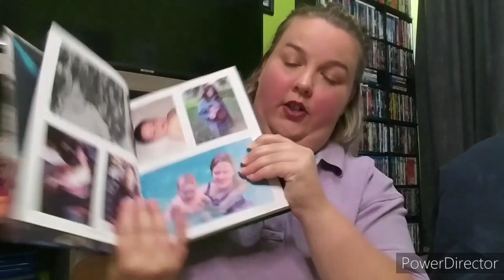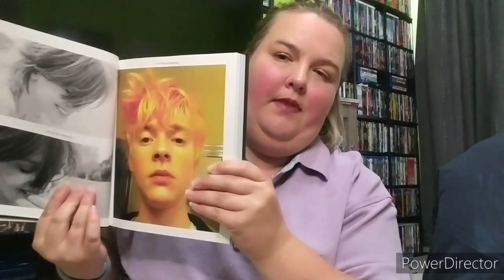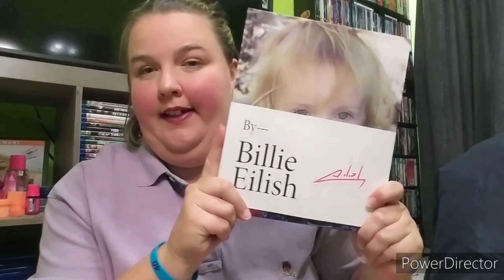Unboxing : Billie Eilish Autographed Book From Books A Million! (My Instagram Giveaway Prize)